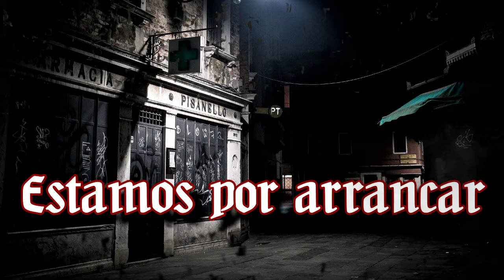Vampire: The Masquerade 🌹 El Jardín de los Presentes - Canto III Carduus Crispus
Una nueva jornada para nuestros vástagos y la investigación continúa hasta que aparecen, uno a uno, cuervos en la noche...

🎬Animaciones y Overlays:
🦇Coterie🦇
🧛Lordi, Narrador

CAPÍTULOS
0:00:00 La espera
0:06:00 Preámbulo
0:07:31 Comienza la noche
1:18:19 Interludio
1:22:39 Continúa la noche
2:20:06 Se cierra el telón